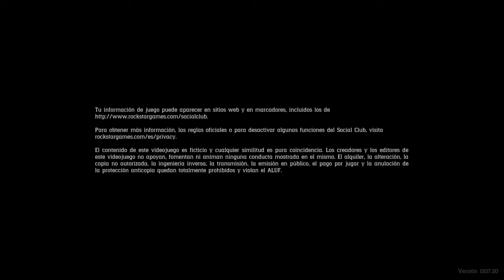De pana con mis panas